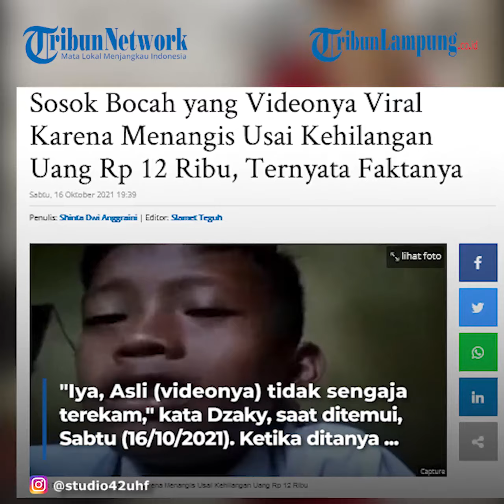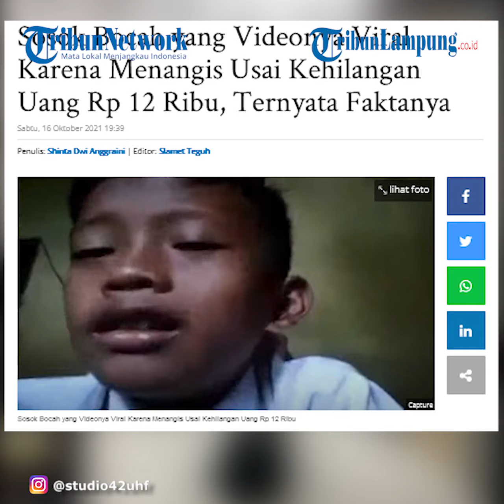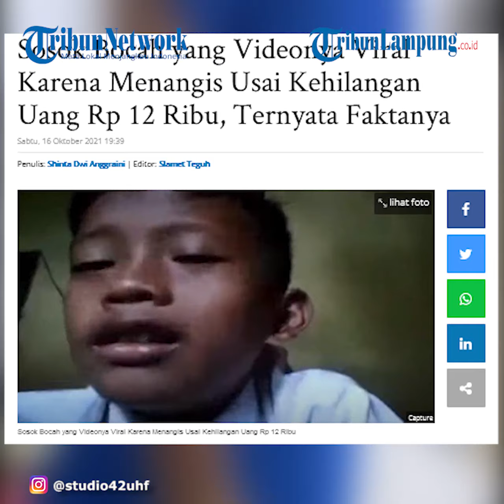Fakta Bocah Viral Karena Menangis Usai Kehilangan Uang Rp 12 Ribu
TRIBUNLAMPUNG - Beberapa waktu belakang ini warganet khususnya dari kota Palembang dibuat terhibur dengan adanya video viral seorang bocah laki-laki yang menangis tersedu lantaran kehilangan uang sebesar Rp 12 ribu.
Dalam video beredar, bocah tersebut nampak menangis pilu seraya memanjatkan doa agar uangnya yang hilang bisa ditemukan kembali.
Bukannya prihatin, mayoritas warganet justru dibuat tertawa setelah melihat video ini.
Sebab bocah yang dalam video itu masih menggunakan seragam SD, memanjatkan doa dengan kata-kata dan nada bicara yang terdengar lucu nan menggelitik.
"Ya Allah Ya Tuhanku, lagi maha pengasih maha penyayang. Temukelah duet aku Rp 12 ribu Ya Allah, aku untuk jajan. Katek lagi aku duet, cuma Rp 12 ribu itulah. (Ya Allah Ya Tuhanku, lagi maha pengasih maha penyayang. Temukankan uang saya Rp 12 ribu Ya Allah, untuk saya jajan. Tidak lagi saya yang, cuma Rp 12 ribu itu saja)," ujar bocah tersebut seraya menangis tersedu menghadap kearah kamera.
Bahkan banyak juga warga kota Palembang yang mempostingnya sebagai story di Whatsapp masing-masing.
Artikel ini telah tayang di TribunSumsel.com
Videografer Tribunlampung.co.id / Rio Angga Saputra